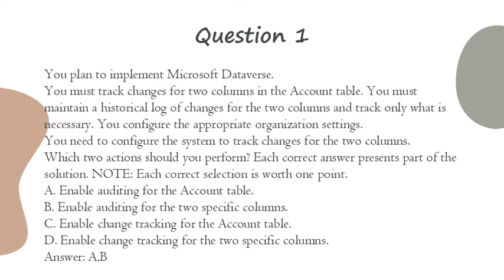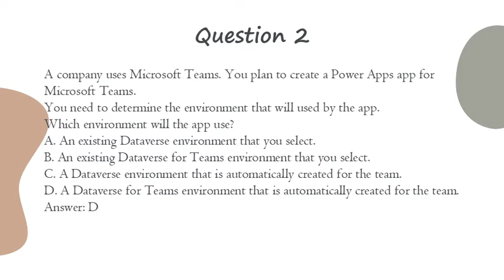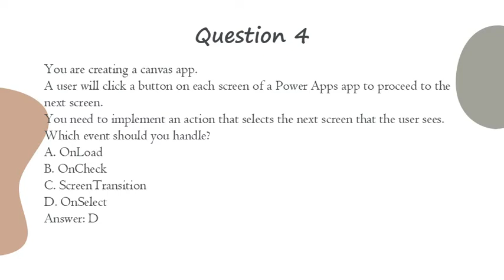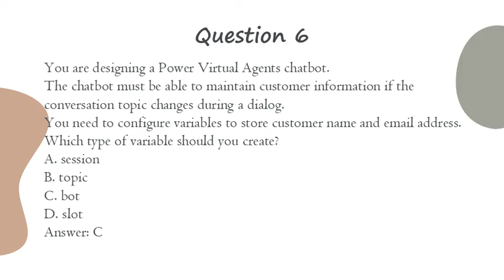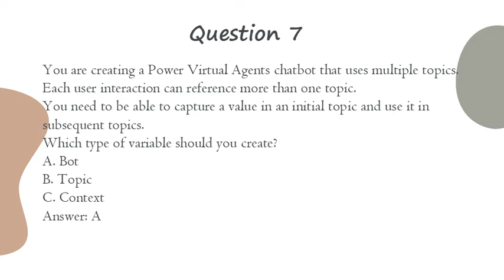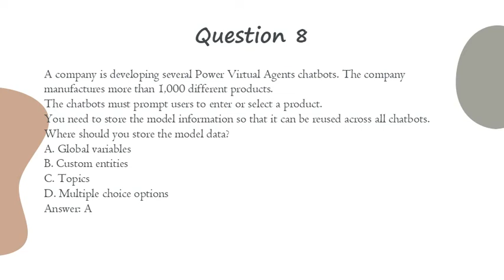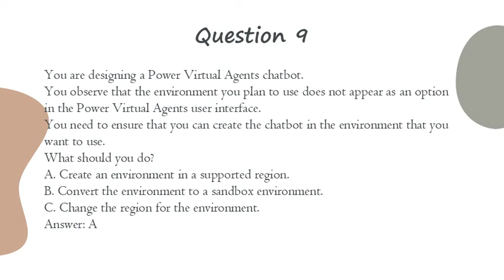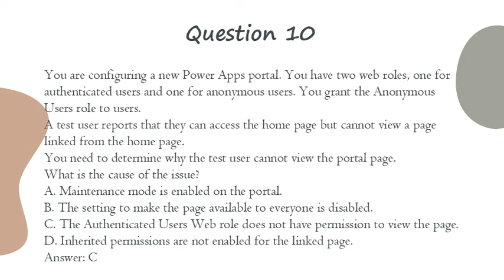[Update] Microsoft Power Platform Functional Consultant PL-200 Questions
The latest Microsoft Power Platform Functional Consultant PL-200 Questions are newly updated by PassQuestion team which will greatly assist you in the Microsoft PL-200 exam preparation process and boost your confidence to pass the final Microsoft PL-200 certification exam. With the help of Microsoft Power Platform Functional Consultant PL-200 Questions, you can not only ace your Microsoft PL-200 exam but also be ready to perform well in the final Microsoft PL-200 certification exam. So you rest assured that with the Microsoft Power Platform Functional Consultant PL-200 Questions you will get everything that you need to prepare and pass the final Microsoft PL-200 exam with good scores.